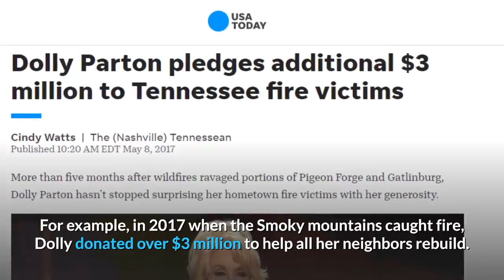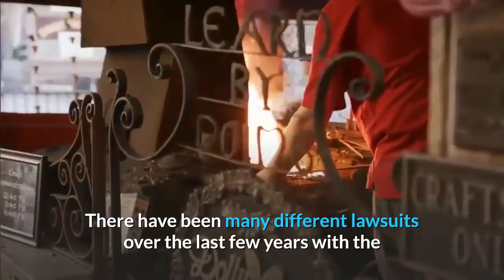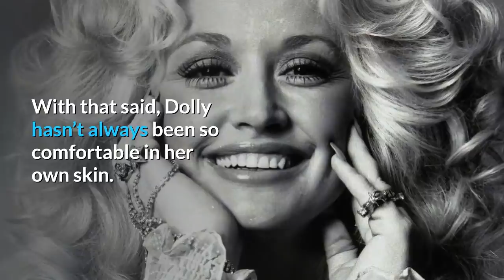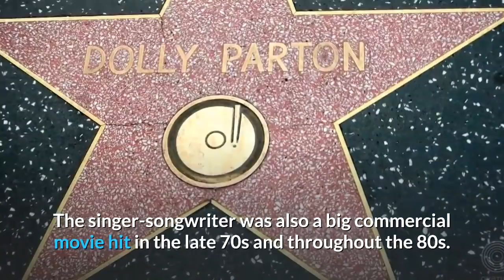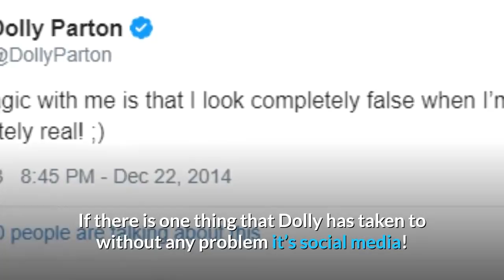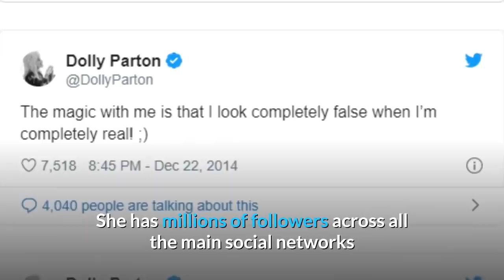Have You Heard What's Happened To Dolly Parton?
What's happened to Dolly Parton? Where is she now? In this Dolly Parton biography video we uncover the secret true story about her life, her family and her career.

The truth is, Dolly transcends music. Whether or not you like country music, you can't help but like her. But, her life hasn't been easy. She's had to overcome countless obstacles and hardships in order to get to where she is today.

From growing up in a one bedroom shack (with twelve siblings), to personal attacks and lawsuits, she's had some very dark moments, but handled them with grace and integrity throughout.

Her incredible spirit, generosity and down to earth nature make Dolly Parton an icon for millions of people around the world.

My favourite Dolly Parton quote:

"No matter how much money I make, I'll always count my blessings quicker and more often than I count my money."